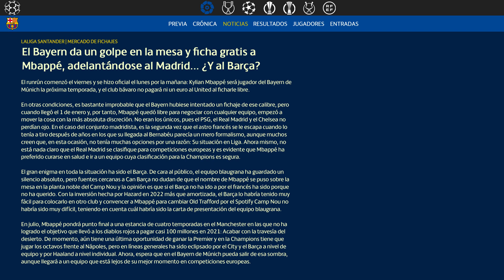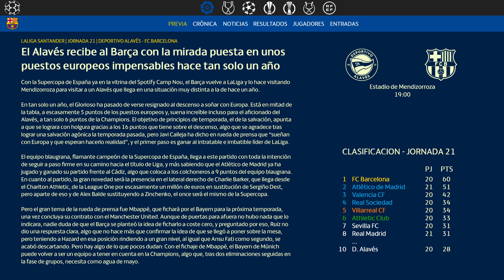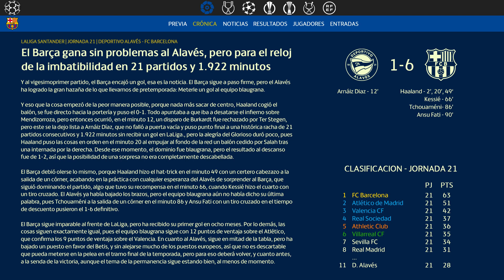FIFA 22 | Modo Carrera | #155 | VS Deportivo Alavés (LaLiga Santander)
Tras conquistar la Supercopa de España, el Barça visita Mendizorroza para visitar al Alavés, que llega en una situación completamente distinta a la del año pasado por estas alturas: En mitad de la tabla y no muy lejos de los puestos europeos.